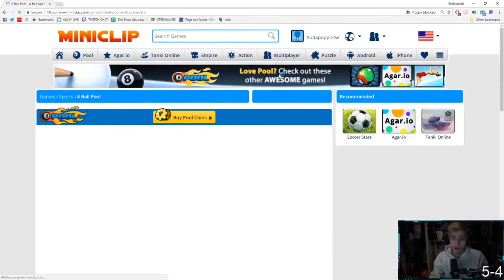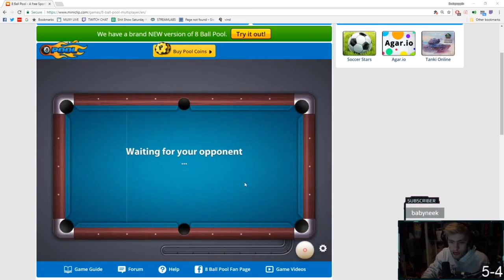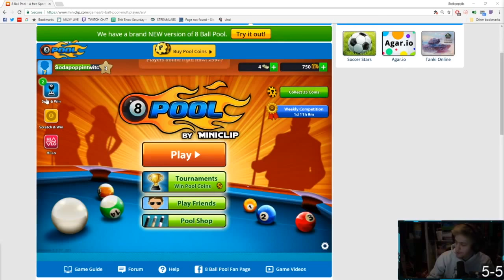SODAPOPPIN LOSES A BET